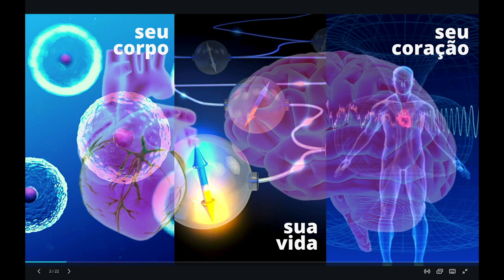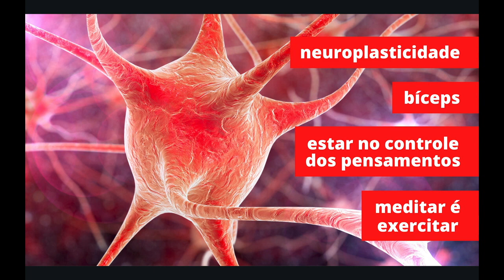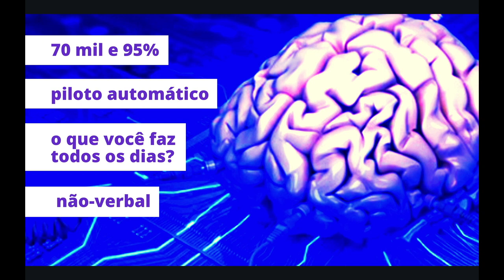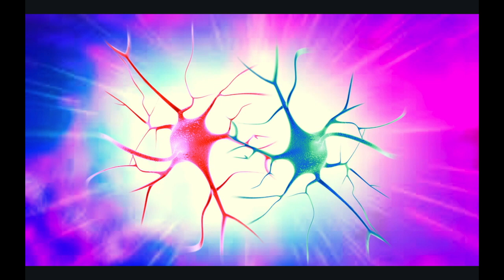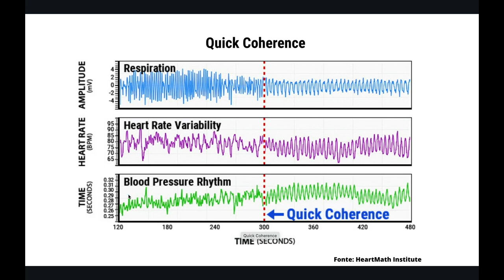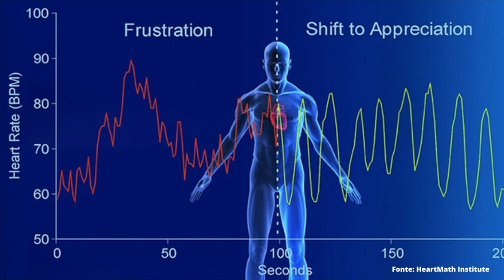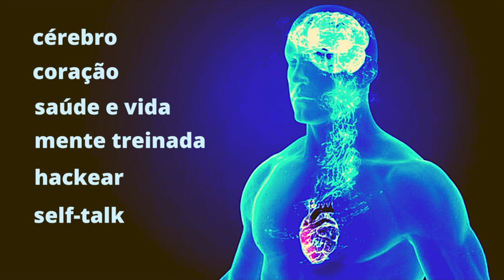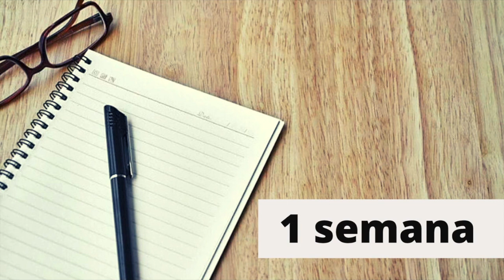Esse Vídeo Vai Mudar a Sua Vida. Duvida?